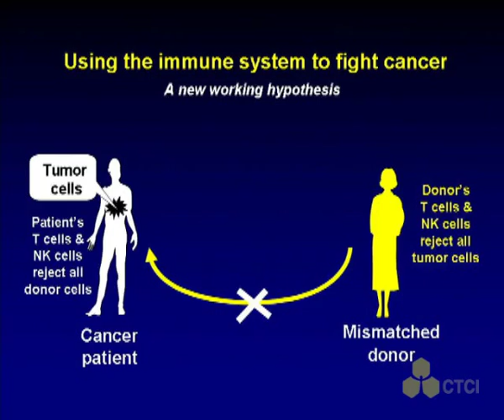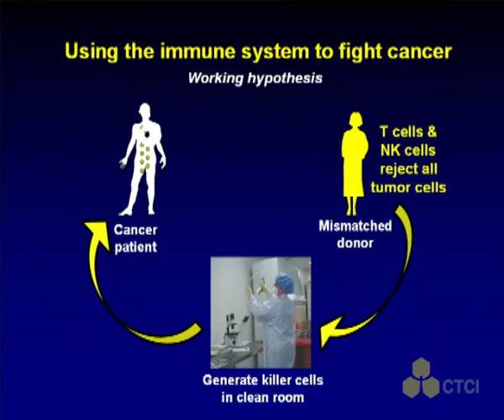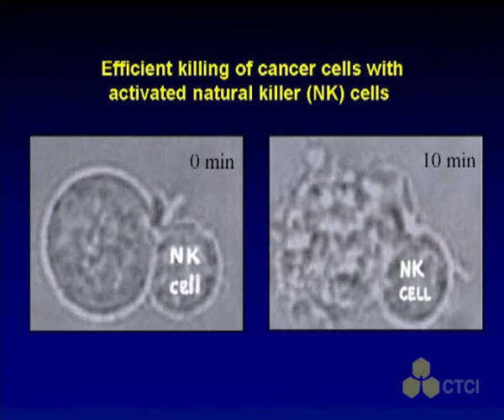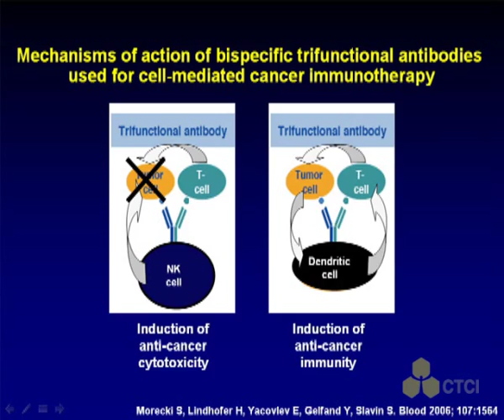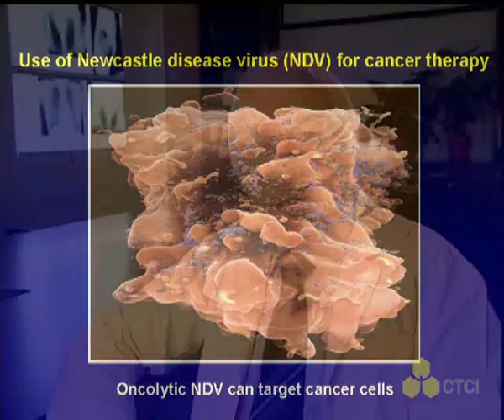Anti-cancer Modalities at CTCI - Overview: Chapter 2 of 2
Chapter 2 of 2: International Center for Cell Therapy & Cancer Immunotherapy - Lecture by Prof. Shimon Slavin, CTCI Medical and Scientific Director